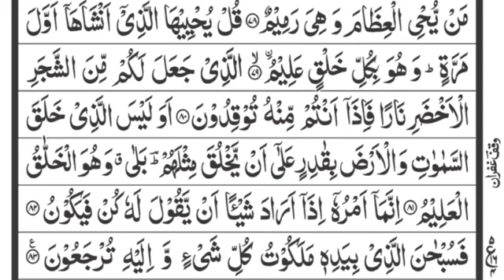Surah Yasin || with Arabic text || Qari Hammadullah hammad